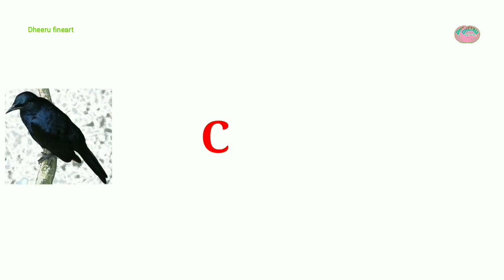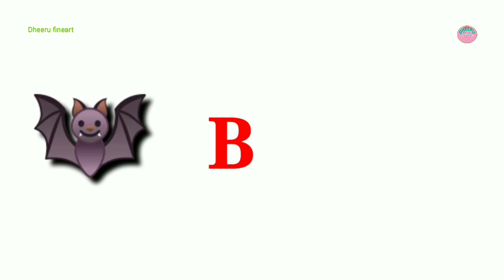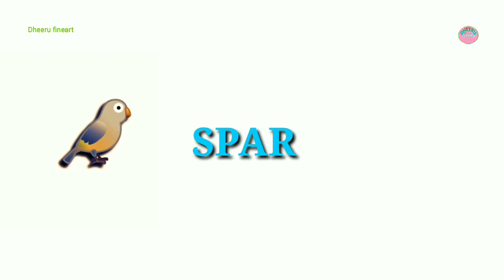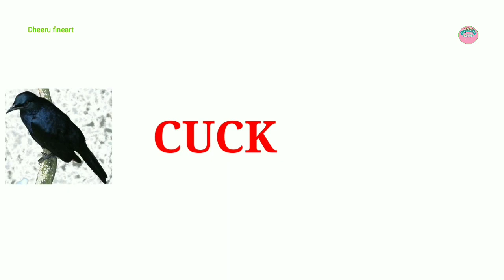birds name.पक्षियों के नाम।। online class with dheeru fineart.english &hindi Birds.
सभी दोस्तों और प्यारे बच्चों आप लोगों से निवेदन है कि वीडियो पूरा देखें जिसमें पक्षियों के नाम हिंदी में और अंग्रेजी में पढ़ाया गए हैं अगर आपको पसंद आ रहे हैं तो अपने दोस्तों को भी शेयर करें ताकि वह भी घर बैठे और ऑनलाइन क्लास पढ़ सकें और पक्षियों के नाम याद कर सके ऐसे ही मीनिंग और पढ़ाई से संबंधित ऑनलाइन वीडियो देखने के लिए हमारे चैनल को सब्सक्राइब करें और फेसबुक पेज पर भी हमें धीरू फाइन आर्ट के नाम से फॉलो करें धन्यवाद।